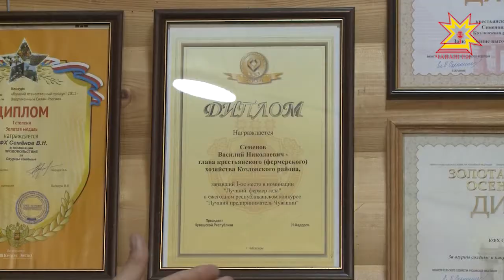Фермеры из Козловского района готовятся собрать хороший урожай капусты.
Без капусты не останемся. Фермеры из Козловского района готовятся собрать хороший урожай капусты. в хозяйстве семеновых уверены, что запасов хватит не только на район. Часть продукции они предполагают реализовать в Чувашии и в Татарстане. А в ближайшем будущем мечтают выйти и на зарубежный рынок. Все подробности в сюжете Олеси Руссаковой.